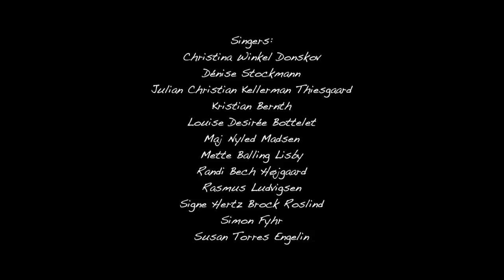"One Night Only (a cappella)" - arr.: Dénise Stockmann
* Vocal arrangement: Dénise Stockmann, Stockmann Stage (stockmannstage.com)
* Audio: Kaspar Frederiksen, Cowfish Audio
* Mastering: Holger Lagerfeldt, Online Mastering (onlinemastering.dk)
* Video: Louis Messell

* Singers: Christina Winkel Donskov (lead), Maj Nyled Madsen, Louise Desirée Bottelet, Anna Bjerning Berg Andersen, Sara Bøge Breinholt, Sidsel Bjelke, Signe Hertz Brock Roslind, Susan Torres Engelin, Randi Bech Højgaard, Rasmus Ludvigsen, Ditte Lykke Eisner, Silja Kofoed, Mette Balling Lisby, Christina Boje Johannsen, Jannie Marie Bülow Sand, Dina Graae Kristensen, Freja Venning, Bjarke Brandt, Simon Husum Fyhr, Kristian Bernth & Julian Christian Thiesgaard Kellerman

CHECK OUT THIS BLOG POST IF YOU'D LIKE TO KNOW MORE ABOUT THE PROCESS, THE MAKING OF THE ARRANGEMENT + THE PEOPLE IN AND BEHIND THE VIDEO